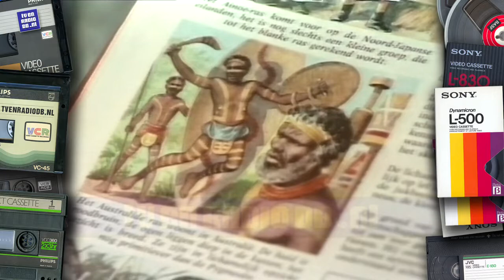TV: KRO - Kijk KRO Morgenavond, Hans van Willigenburg, Ver Van Mijn Bed Show leader (19801130)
Promo voor de programma's van de KRO morgen, omroeper Hans van Willigenburg en de leader van De Ver Van M'n Bed Show (programma van Han van der Meer). Uitgezonden op 30 november 1980.

Source: Betamax.